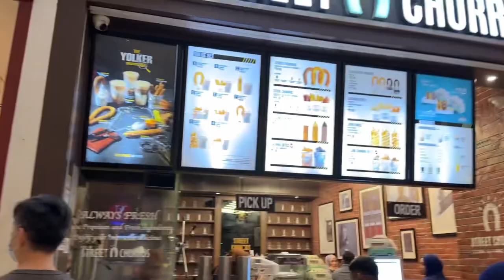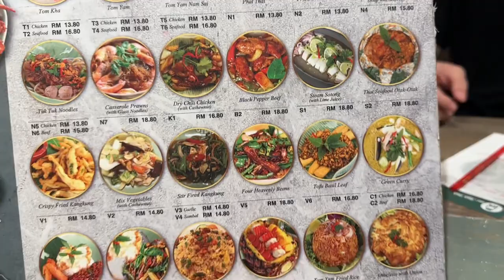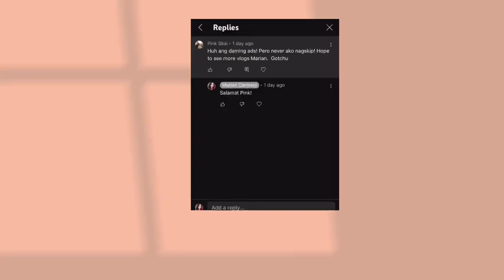Farewell Dinner for Eddie | Marian Carmelo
Taken last January 10, 2023. Farewell dinner for Eddie before he flew to Budapest, Hungary. Sharing some stories on why you must date a Malaysian, specifically Sabahan. Enjoy!